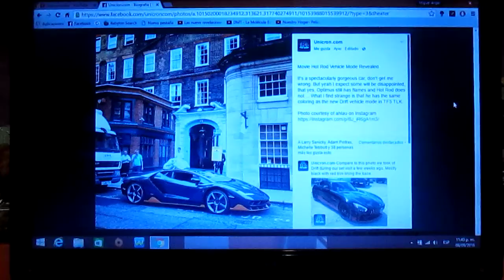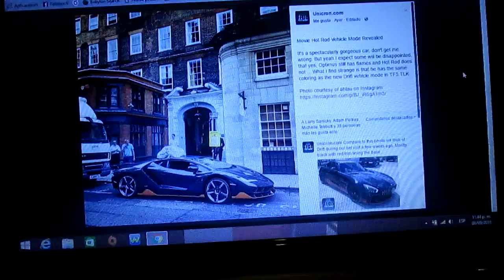Modo Vehículo de Hot Rod de Transformers 5 The Last Knight revelado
Mientras las filmaciones de la próxima película live-action de Transformers 5 The Last Knight continúan en Londres,se ha revelado el modo vehículo del nuevo Autobot Hot Rod el cual es un deportivo Lamborghini Centenario negro y rojo